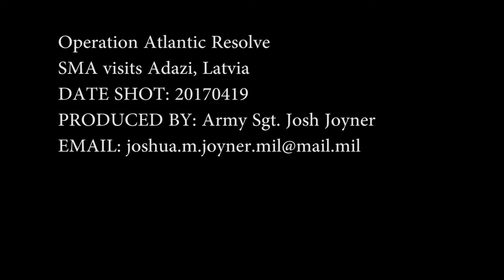Sergeant Major of the Army visits Adazi, Latvia B-Roll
Credit: Sgt. Joshua Joyner | Date Taken: 04/19/2017
Sergeant Major of the Army Daniel Dailey visited U.S. Soldiers from Headquarters and Headquarters Company, 1st Battalion, 68th Armor Regiment, 3rd Brigade Combat Team, 4th Infantry Division deployed to Adazi, Latvia as part of Operation Atlantic Resolve. 1st BN., 68th Armor Reg. is deployed to Europe as part of Operation Atlantic Resolve, a U.S. led effort in Eastern Europe that demonstrates U.S. commitment to the collective security of NATO and dedication to enduring peace and stability in the region. Report by Sgt. Josh JoynerInterview with Corporal Nicholas Hodges, Truck Commander, 1-68 Armor Regiment.